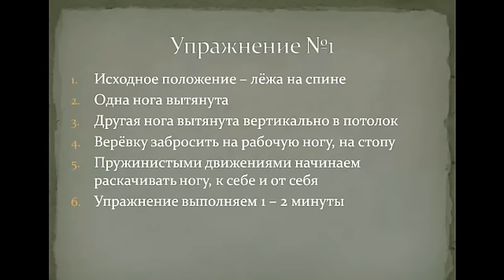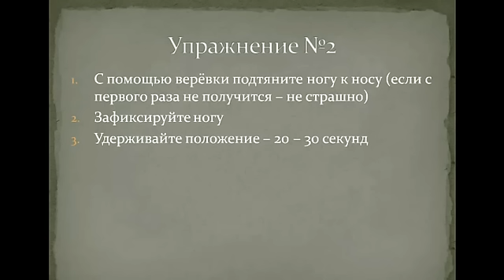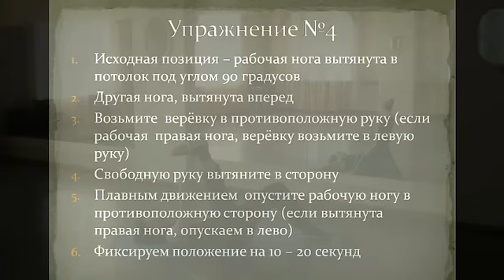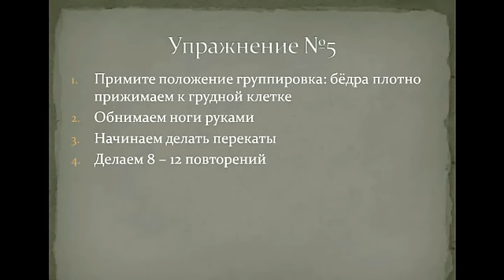РАСТЯЖКА с верёвкой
Эти видео уроки помогут Вам, избавиться от болей в спине и ногах, улучшить гибкость в теле, сделать здоровыми ваши суставы.

Каждый день вы будите получать по email полезные уроки,
статьи, видео на тему здоровья суставов, спины, и всего тела.
Только практические авторские материалы.
Опыт, практика и ничего больше.